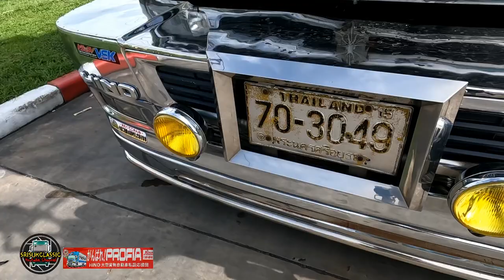Hino Profia ตัวเก่า 12ล้อ เเต่งญี่ปุ่นเต็มลำ โคตรสวย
Hino profia
12ล้อ
รถบรรทุก